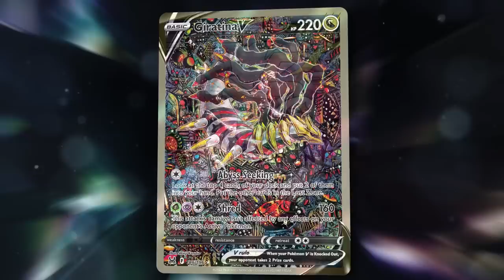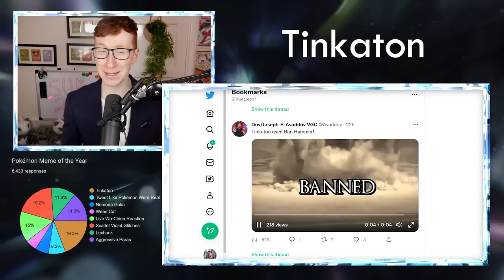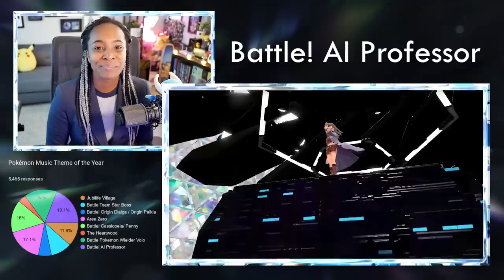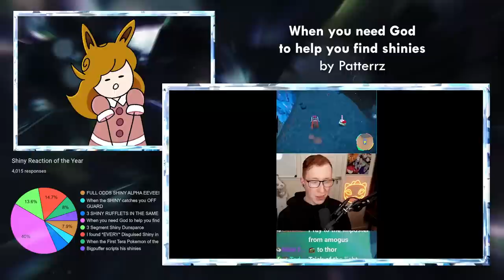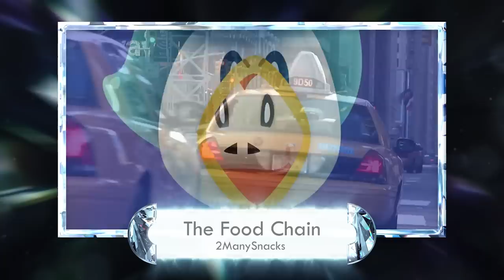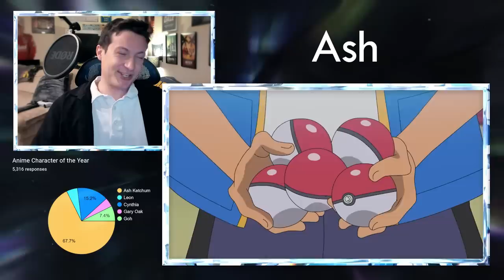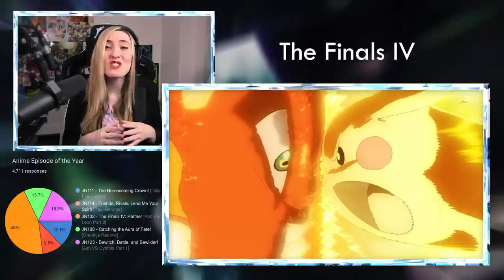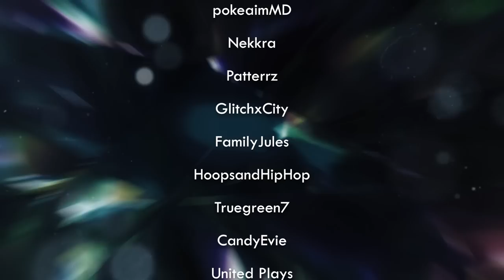The Pokemon Awards 2023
Here are the results of the Pokemon poll you guys voted on. To celebrate Pokémon Legends: Arceus and Pokémon Scarlet and Violet, I've gathered Poketubers to present the winners.

0:00 Intro
1:27 Cutest Pokémon
2:44 VG Character
3:53 Shiny Pokemon
5:09 Pokémon Card
6:42 Move
7:59 Ability
8:58 Competitive Pokémon
10:44 Pokémon Meme
12:08 Pokémon Music
15:34 Cover
20:00 Remix
24:07 Shiny Reaction
27:59 Pokémon Challenge Video
32:02 Pokémon Video
36:30 Anime Character
37:37 Anime Battle
38:58 Anime Episode
40:30 Fakemon
41:41 Coolest Pokémon
42:55 Pokémon of the Year